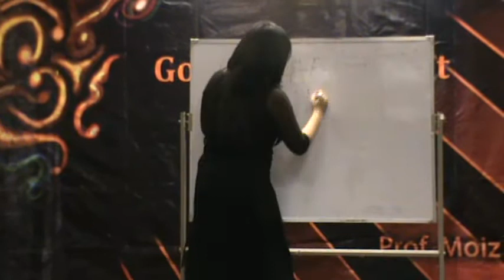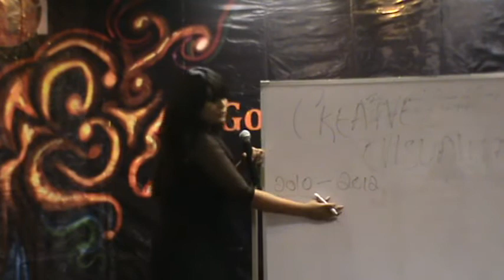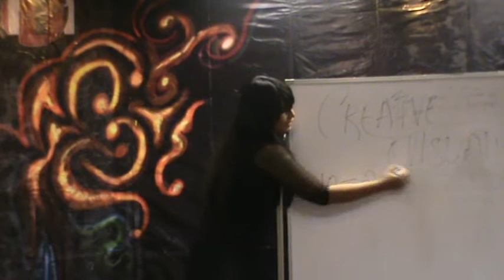Prof Dr Moiz Hussain Lecture At CBM About GOAL ACHIEVEMENT Part 7